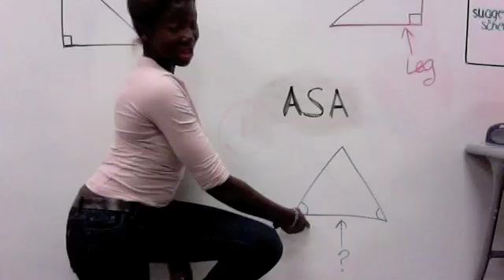The Triangle Theorems Song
Math Project

LYRICS:

Verse One:
If we didn't have math we wouldn't even know
how to find the sides of a triangle
students we can teach you things you never seen before
got theorems on my mind that I really wanna know

-angle side angle-

when you wanna find the missing angle
use that theorem to lead you to success
cuz if you do then you know you'll do your best yeah

Pre-Chorus:
triangles
no other shape
make up my world

Chorus:
if I didn't know the theorems
to find the missing sides
angles and sides are always on my mind
angle side angle and side side side
whatever you like
to find x and y
to get the problem right

Verse Two:
 Tell me what you want
 Yeah tell me what you don't
 Hypotenuse or leg?
I I I don't even know
When your missing a side and given two angles
Use A.S.A.
And you'll be right fosho

Theorems theorems th th th theroems
Side angle side, angle side angle, side side side, angle angle side
And

  -Hypotenuse Leg-

Pre-Chorus:
triangles
no other shape

Bridge:
 C squared
 Equals  squared plus b squared
 Pythagorean theorem you'll never get it wrong
 Hypotenuse is c, the legs are a and b
 Plug in the numbers for the right results

Extro:
math math math
math math math
math math math
oh yeahhh